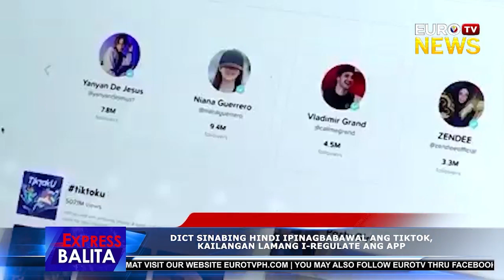EUROTV EXPRESS BALITA | 05-28-2024